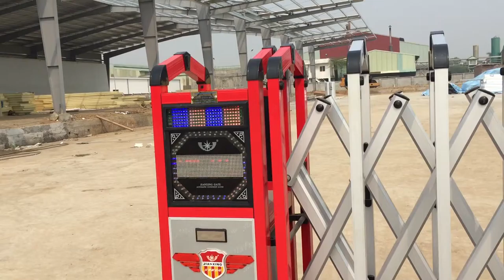cổng xếp inox, barie tự động, Cổng xếp, cổng tự động, cổng đện, - Mr Tuyến - 0917 83 80 80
cổng xếp inox, barie tự động, Cổng xếp, cổng tự động,  cổng đện

Trân trọng!